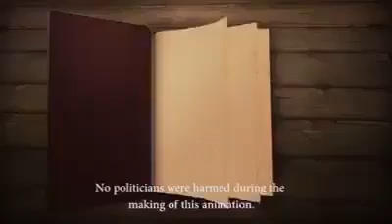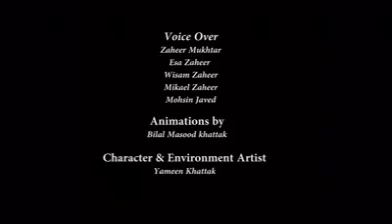BRT bus aor Hum Awam